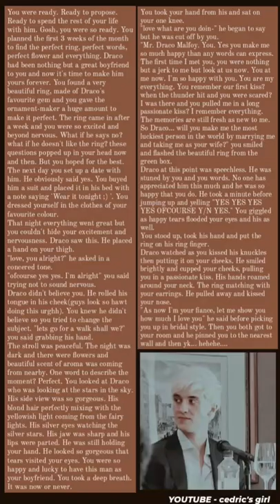How does DRACO MALFOY reacts... [NEW]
Yeah I reposted it 😅

Hey loves 🖐🏻
I'm a normal girl, who simps for fictional characters 😃

Robert Pattinson has my heart 💙✋🏻

I'm a hugger and a Hufflepuff💛

I write stories as my hobby, hope you'll like them.

ID: @itsme._jennifer

And I also make Edits and posts on the insta account of

Other Fandoms include ↓
💙 The Twilight Saga
💛  Fantastic Beasts
🖤 Deadly Class
❤️ Riverdale

Always remember you're perfect and I love you. 😘🥰

MAY YOU HAVE A GREAT DAY / NIGHT.